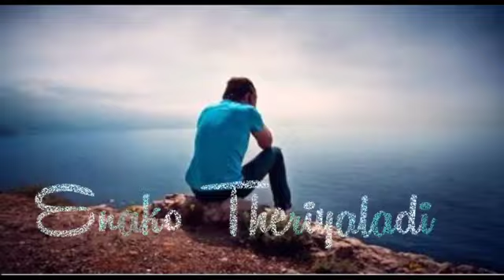Chennai gana love failure songs whatsapp status tamil😒||ganache love failure song whatsapp status😒